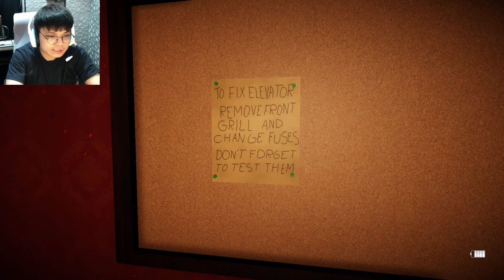Umattend ako sa Burol ni Tita | Funeral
Escape from the demon's trap.

(Chapters)
Intro - 00:00
Funeral home - 00:40
Auntie? - 02:46
She's gone - 05:17
Morgue - 07:00
Idk - 12:46
Ending - 14:14